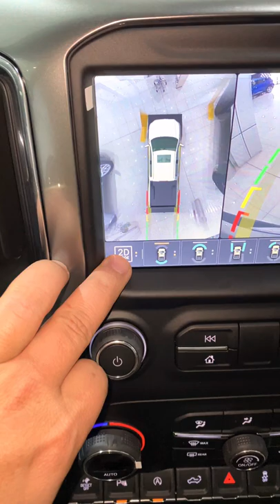تجربة سلفرادو تريلبوس الجديدة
خاصية جديدة
الكاميرات 360